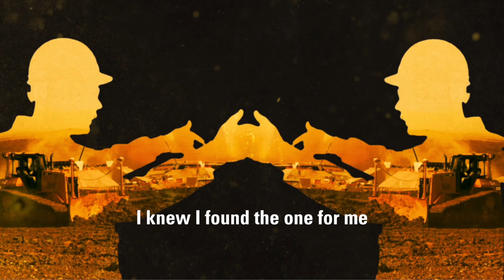Cat® D6N | Dozer Pride Music Video Lyrics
Do you have DozerPride? Sing along with the lyrics version of the popular Dozer Pride music video. Then find out more about the Cat® D6N, download exclusive ringtones and more!